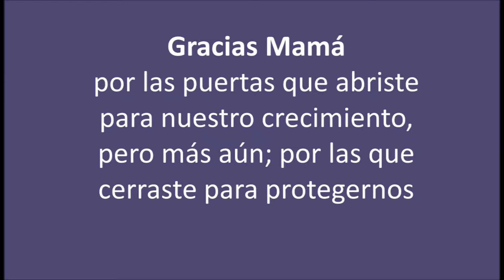Video Homenaje: María Dolores Cajas Torres